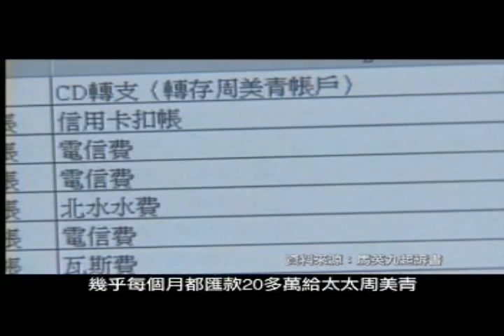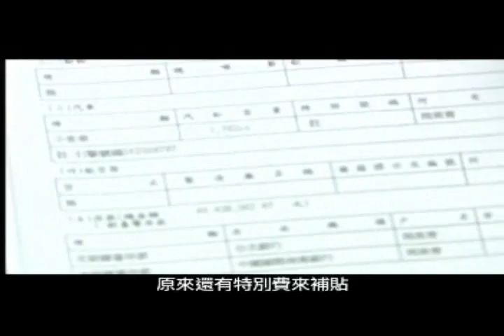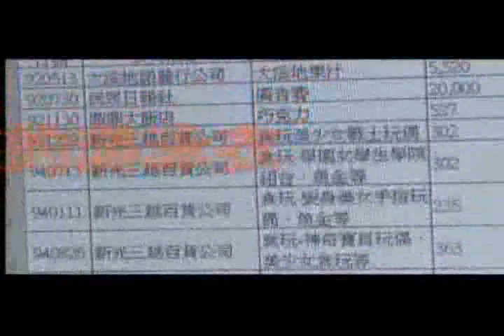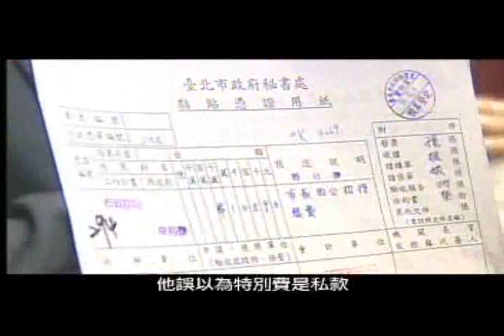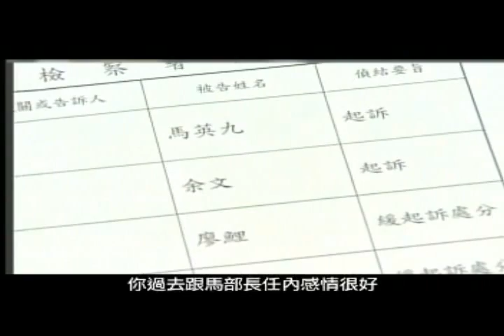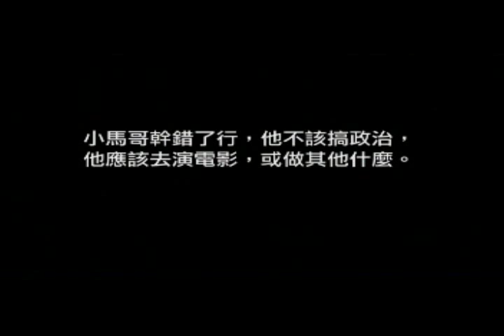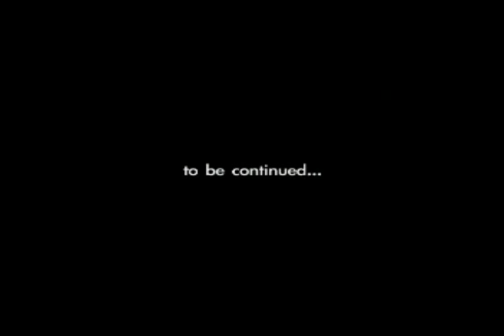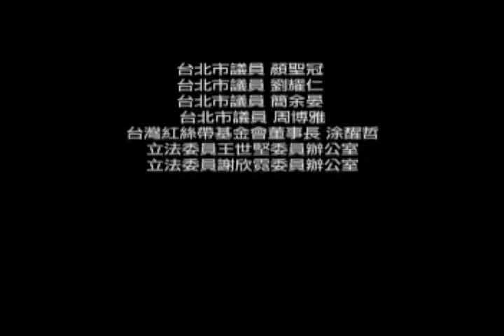葉武臺 馬英九基因解碼 4/4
It is also authorized by the videomaker , herewith the notice.
影片來源
If any flag, we could provide the related documents at anytime.